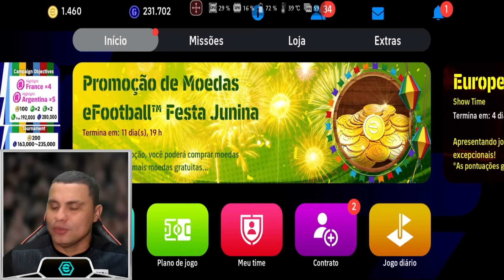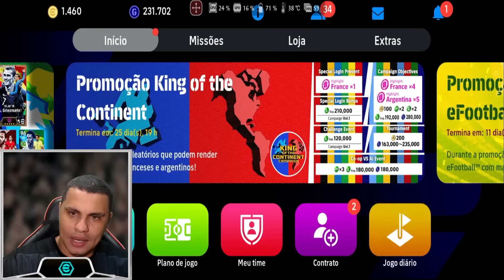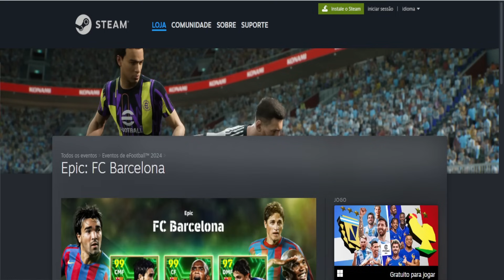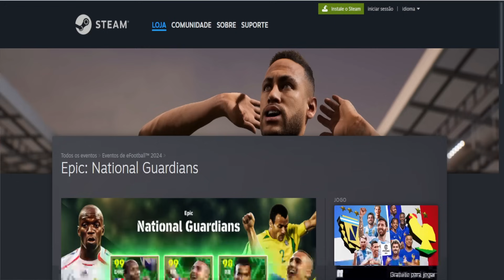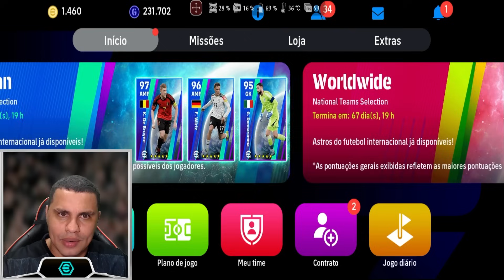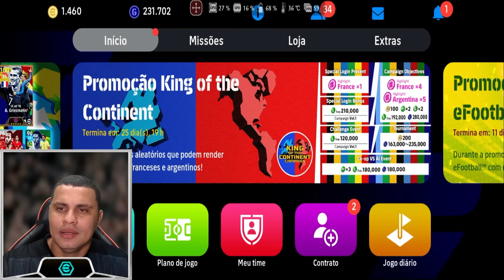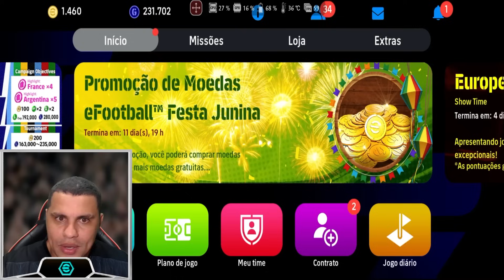As "Novas" BOX ÉPICAS chegando no eFootball 24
Fala pessoal, Prepare-se para uma revolução no eFootball 24 com a chegada das tão esperadas BOX ÉPICAS. Em um universo onde cada partida é uma epopeia em potencial, estas novas adições prometem transformar o jogo como nunca antes. Desde jogadores lendários até equipamentos exclusivos, cada BOX ÉPICA traz consigo o potencial de mudar o destino de seu time. Está pronto para mergulhar na próxima era do futebol virtual? A contagem regressiva começou.

► CRÉDITOS do vídeo para:
  Barão eGamer

🔸 NOSSOS CANAIS 🔸